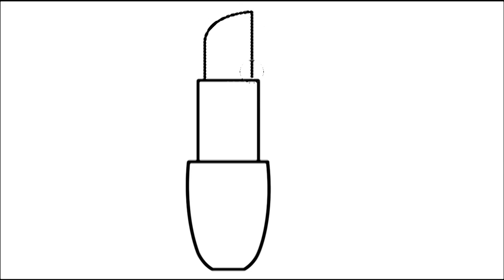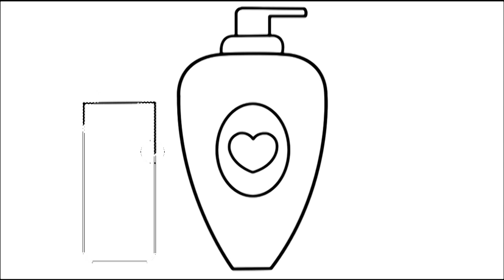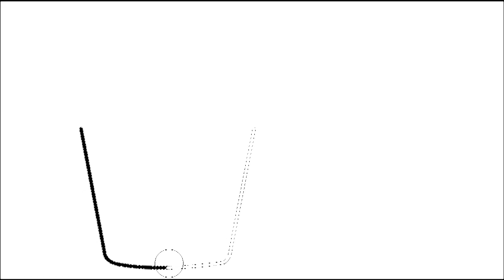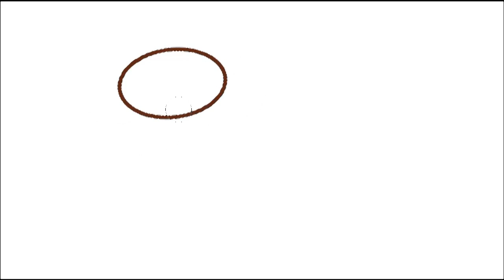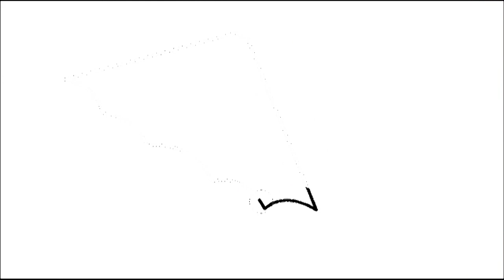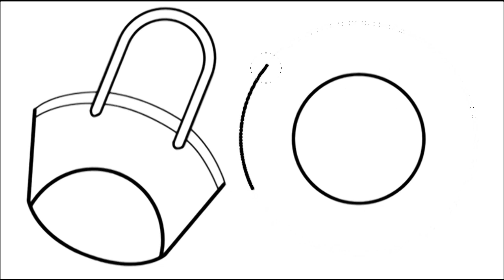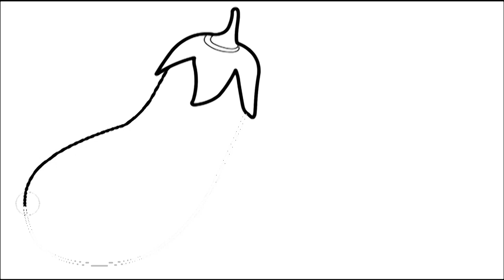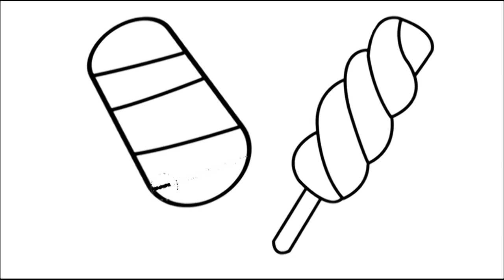Very Easy Drawing and Coloring lipstick for Kids and Toddlers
In this sundar si drawing Video your kids are going to learn how to draw ,coloring and painting bahut sundar drawing banane ka tarika of lipstick . This sundar is a drawing video process of creating stunning lipstick that's perfect for spreading love and positivity and remember this drawing is for chhote bacchon ki drawing.

we're unlocking the secrets to creating adorable lipstick delight through the magic of drawing, coloring, and painting. This sundar channel could become the source of joy and happiness of your kids and Toddlers.

Join us on a step-by-step journey as we guide young aspiring artists and curious toddlers through the enchanting process of bringing lipstick to life on paper. With each stroke of the brush and every splash of color, imagination comes alive! In the creativity challenge your children will never fail again against other children.

This sundar si drawing video promises a delightful experience that nurtures their skills while keeping them entertained. This video opens the gateway to endless step by step wali drawing.